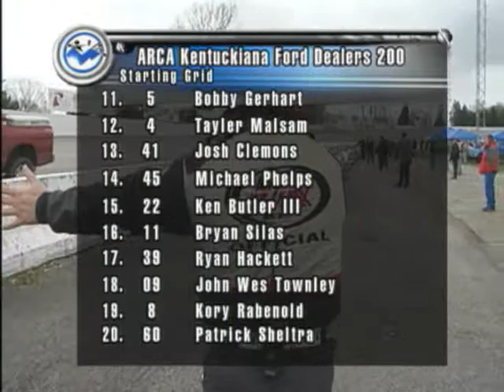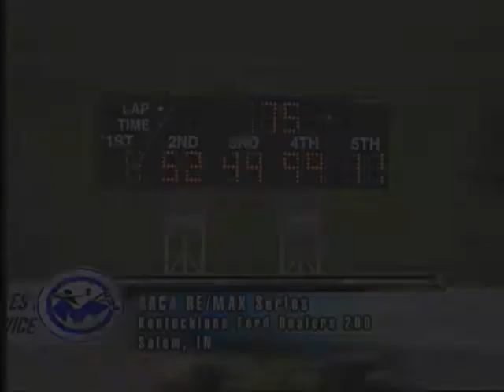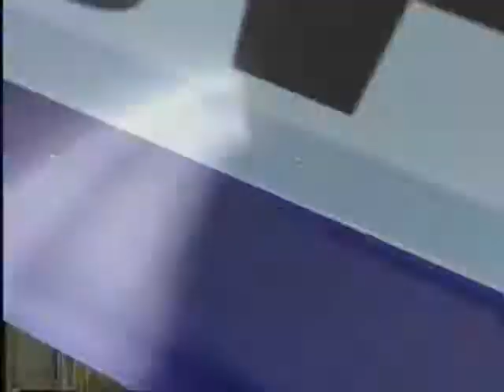2008 Kentuckiana Ford Dealers 200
Salem Speedway- Salem, IN